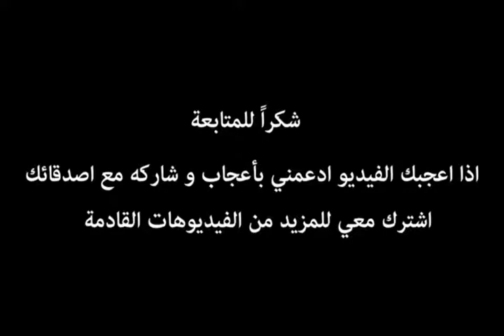اذكى 10 اهداف سجلت في تاريخ كرة القدم!!! لن تصدق اخر 3 اهداف؟!!! - YouTube